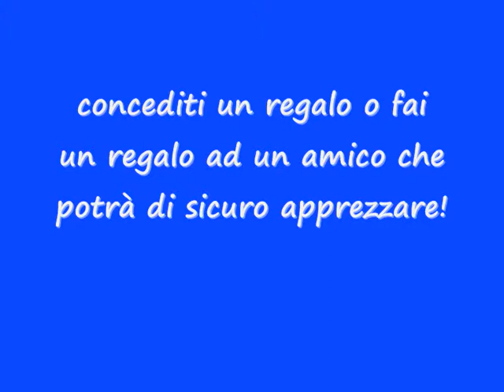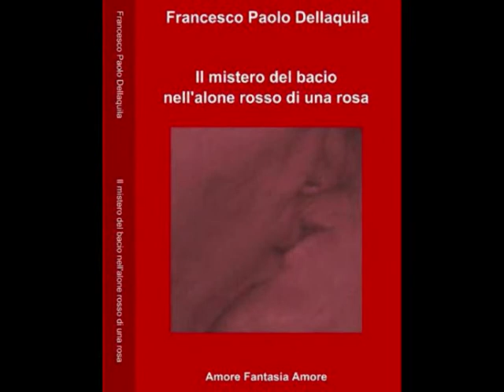Il mistero del bacio nell'alone rosso di una rosa